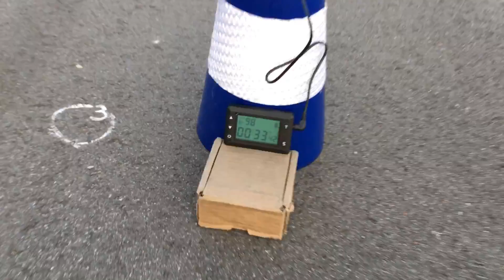GP8 Loncin LX 250-15 33.42sec. Polishchuk Maryna, Ukraine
Cones 45cm